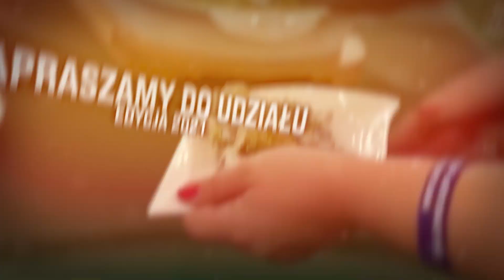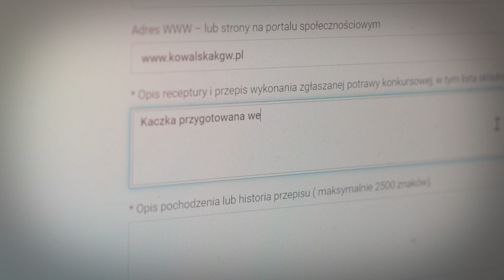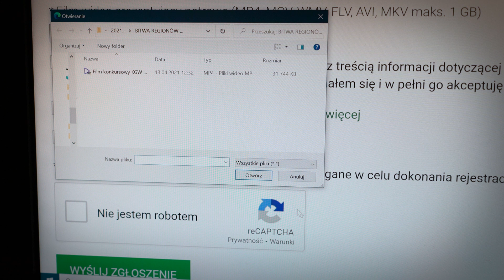Film instruktażowy dla Kół Gospodyń Wiejskich biorących udział w konkursie kulinarnym Bitwa Regionów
Film instruktażowy dla Kół Gospodyń Wiejskich mających chęć udziału w konkursie kulinarnym "Bitwa Regionów".

Jesteśmy w trakcie przyjmowanie zgłoszeń  do największego konkursu kulinarnego dla Kół Gospodyń Wiejskich – „Bitwy Regionów”. Po roku przerwy spowodowanej pandemią zapraszamy do rywalizacji w nowej formule: jury będzie oceniać pomysł na potrawę regionalną oraz jej prezentację w formie krótkiego filmu wideo.

Idea konkursu zrodziła się z zamiłowania do polskiej kuchni regionalnej i rodzimego folkloru oraz chęci promocji polskiej żywności i szerzenia patriotyzmu konsumenckiego. W ubiegłych latach „Bitwa Regionów” cieszyła się ogromną popularnością. W piątej edycji w 2019 r. wzięło udział prawie 800 KGW. Najlepsze danie – nadzianą roladę z kaczki w towarzystwie gołąbków z modrej kapusty – przygotowała drużyna z Gorzykowa w woj. wielkopolskim.

Liczymy na rekordową frekwencję w wydarzeniu będącym prezentacją różnorodności kulinarnych tradycji regionów Polski. Który zespół stanie na podium, przekonamy się podczas wielkiego finału już jesienią. W tym roku pula nagród wyniesie ponad 35 tys. zł.

Konkurs organizuje Krajowy Ośrodek Wsparcia Rolnictwa pod honorowym patronatem Ministra Rolnictwa i Rozwoju Wsi.

Zapraszamy do odwiedzania strony oraz profilu Polska smakuje na Facebooku.